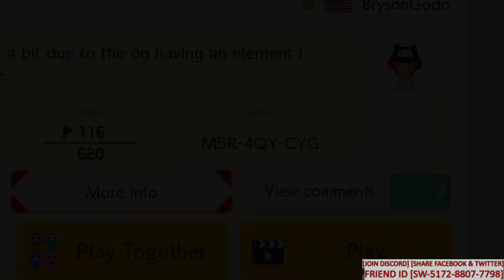Super Mario Maker 2, Lets Play Brysongodo's Part 4 With MARIOSONIC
Please Submit More Levels On My Discord Please, Enjoy Wednesday Episode Youtubers, Please Check Out My Peeps Down Below!!Please Check Out My Peeps Down Below!!

Youtube Peeps